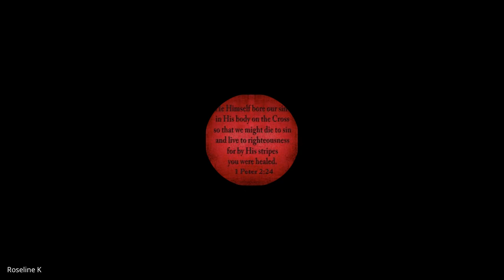Hebrews, James, 1&2 Peter, Jude | Lecture 27: BC307-HJPJ-20240415